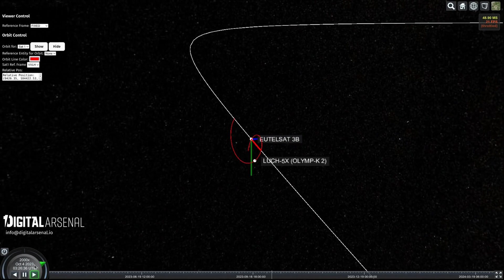Atomic-6 Space Armor™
Atomic-6 Space Armor™ is a new material system design to absorb hypervelocity impacts.

- 3X more compact than Whipple shields
- Less than 50% the density of aluminum
- Apply only where needed
- Apply during manufacturing or just hours before launch
- Several versions of thermal and RF properties available